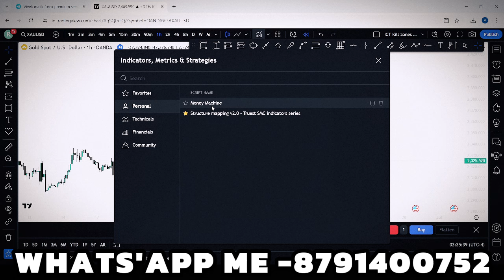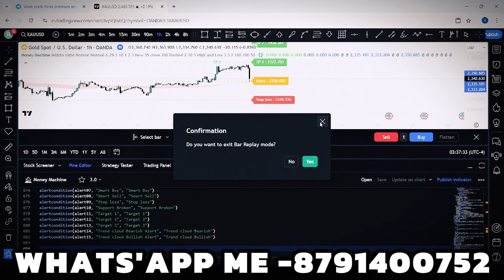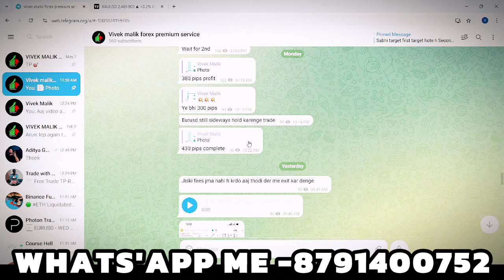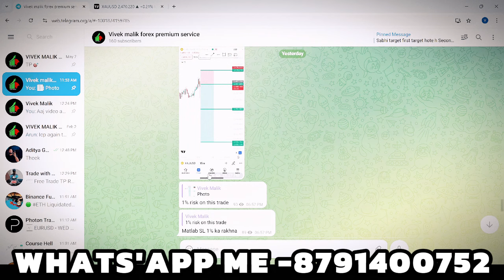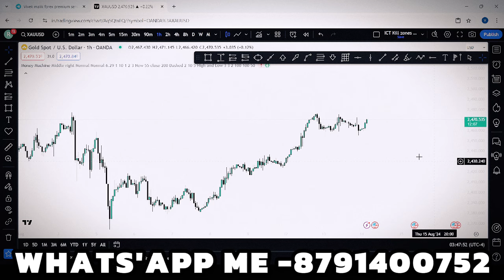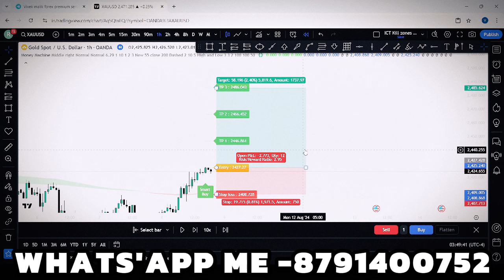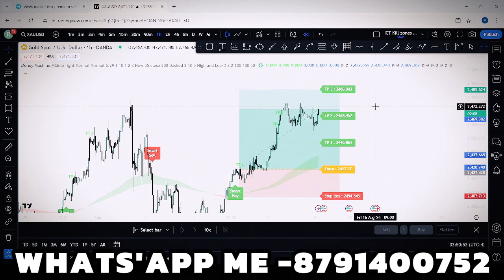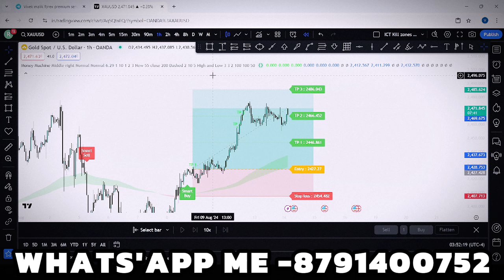Best SMC indicator with SL and TP 95% win rate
chart pattern
quasimodo pattern
quasimodo
price action
where to place stop loss
perfect stoploss
stoploss strategy
stoploss
SMART money concept
fair value gaps
fair value gaps complete tutorial
fair value gaps complete guide
fvg
fair value gaps trading strategy
fvg trade setup
true SMC in Hindi
smart money concept forex
smart money concept lux algo
smart money concept strategy Hindi
ict trading strategy
one min scalping strategy

Finally a 5 Minute scalping strategy that works! This video highlights one of the best 5 Minute scalping strategies that can be used in day trading.

best indicator
best SMC indicator
best scalping indicator
indicator with SL and TP
breaker block
order block trading strategy
rejection block
mitigation order block
vivek Malik
forex trading
forex
Guna shanmuga forex
profitable forex strategy
forex trading signal
forex salary
forex strategy
forex trader
forex ideas
forex card
forex gold
my forex fund
SMC
fair value gaps
William fractals
scalping strategy
scalping trading strategy
scalping live trading
scalping live
scalping strategy crypto
scalping trading
scalping indicator
scalping trading strategy Hindi
scalping forex
one min trading strategy
5 min trading strategy
best indicator for crypto trading
best indicator for scalping
hidden best trading indicator
trading strategy backtesting
trading strategy for intraday
trading strategy for quotes
best intraday trading strategy !! price action trading strategy for forex and gold & crypto

bitcoin intraday trading strategy
how to earn daily in btc trading

btc intraday long short point

Bitcoin, Ethereum & ALTS price & chart analysis. We suggest genuine & best new projects & IDO's. We also provide premium services for those who want personalized attention for trading

how to make our own crypto token
how to list our token on exchange

twetter - @vivekmalik400